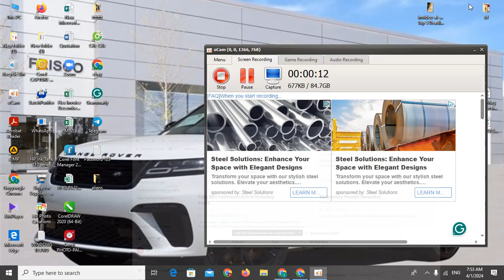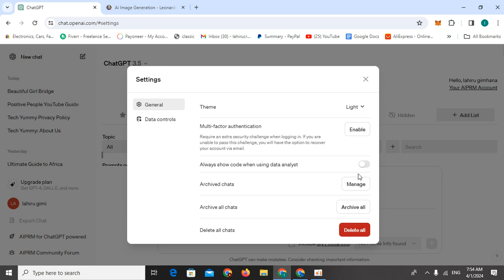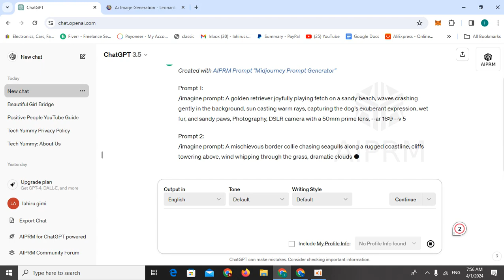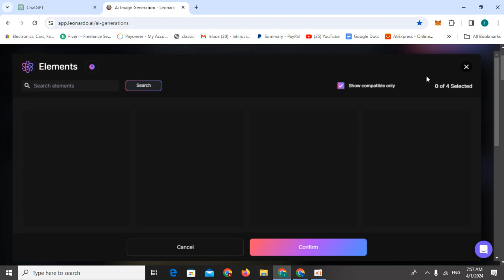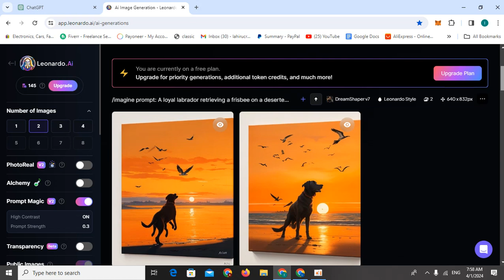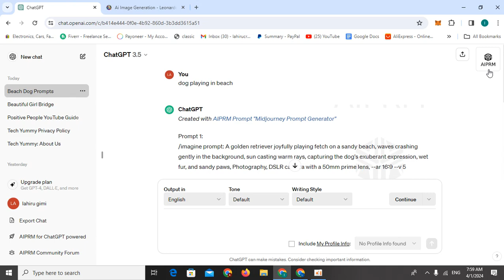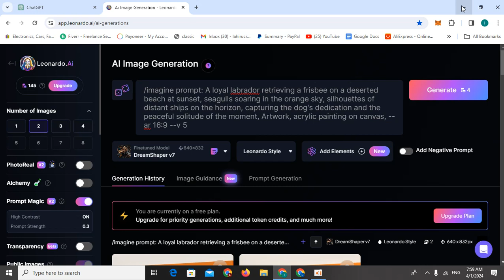quality ai image විනාඩි 5 න් genarate කරන හැටි.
*This vedio show you how to genarate ai image corectly .